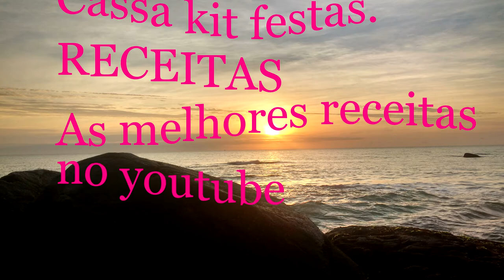THE INT. POP ORCH - MISTER LOU